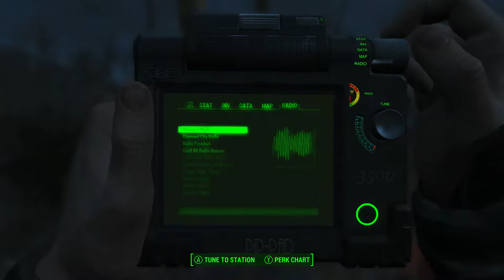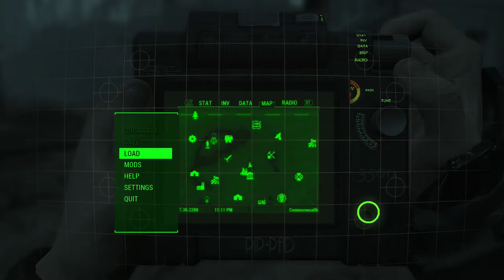TROCK'S ModBox episode 26: Beantown, Hot Springs. and the Crude Blowback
This is episode 26 of TROCK's ModBox on the Xbox One with live commentary. Mods in this video include...

The Beantown Interiors Project by chucksteel

Crude Blowback by FappaR

Sanctuary Hot Springs Home & Settlement by Synpathy

Finch Farm and Graygarden Overpass Lifts by Trosski

PIP-Pad by LittleChronic